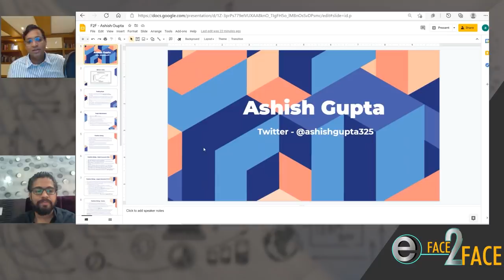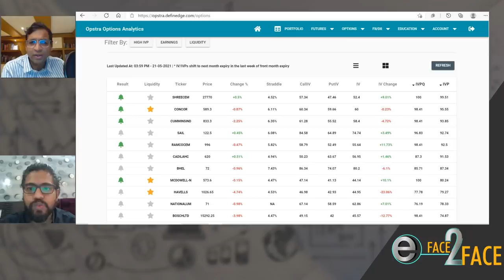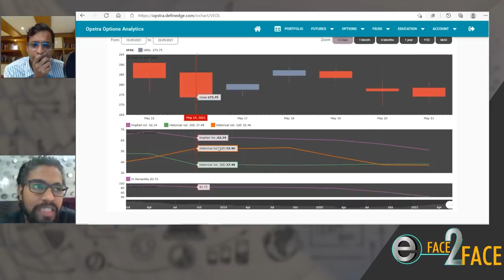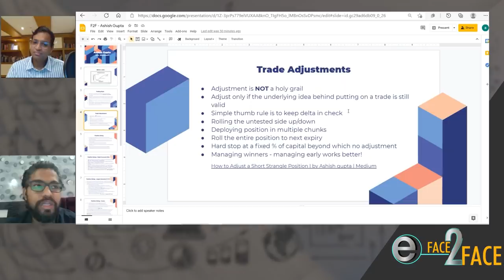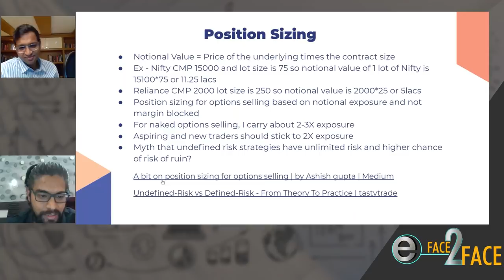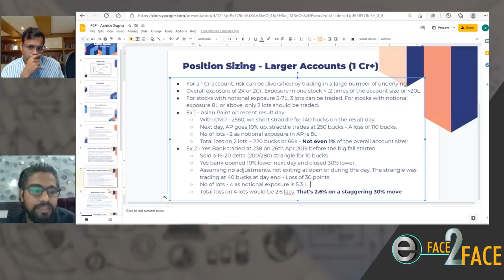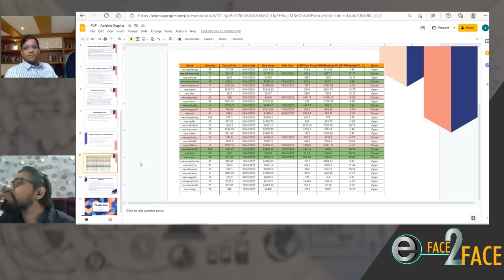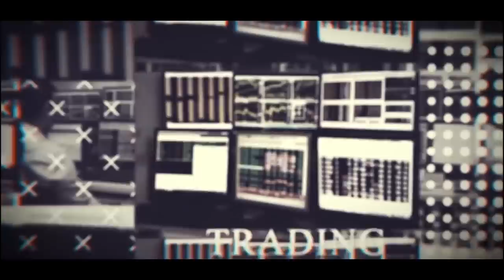Trade Stock Options for a living - Do it right! Face2Face with Ashish Gupta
In this video, we have with us our rocking host Mr. Vivek Bajaj, co-founder of StockEdge and Elearnmarkets, in conversation with Mr. Ashish Gupta.

Ashish has done his B.Tech from NIT Allahabad and MBA from NITIE Mumbai. He has worked in the IT industry for over a decade. He has been trading for the last ten years - five out of which actively. He quit his day job early in 2019 and has been trading and managing capital full time since. He is primarily a delta-neutral volatility-based option trader and occasionally trades through his directional systems as well.

In this video, Mr. Ashish will guide you towards trading for a living without giving any sure-shot technique. It is a learning experience for aspiring traders who are thinking of quitting their job to pursue full-time trading as a career option. He discusses the risks involved and the ideal capital that is required for minimizing risks.

People who want to learn more about futures and options should definitely watch this video for complete learning. He will also share his real-life experiences when he thought of quitting his job and took the risk of pursuing full-time trading.

His presentation has touched a wide area of information for all the viewers, from the Danning Kruger curve effect to delta-neutral positional trading. He will talk about his techniques and few strategies that he has been using for F&O with all the risks involved for people who are considering full-time trading.

One of the important aspects, he talks about in this video is Stock Volatility, which is a defining factor for traders to reduce their chances of loss in the market. He suggests that people without major capital should not risk themselves in F&O due to the risks involved.

Watch this video for a surreal experience and understand the pros and cons of choosing full-time trading after resigning.  Mr. Ashish has more than 10 years of experience in this field and he will help you to make your decision as a full-time trader. Calculate your risk and the capital needed to avoid any maximum loss.

StockEdge -

Elearnmarkets -